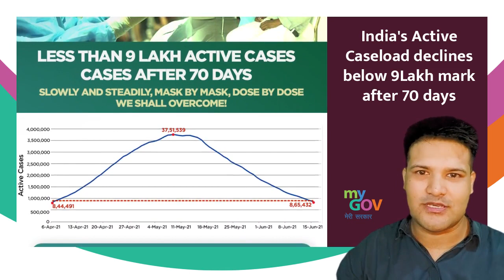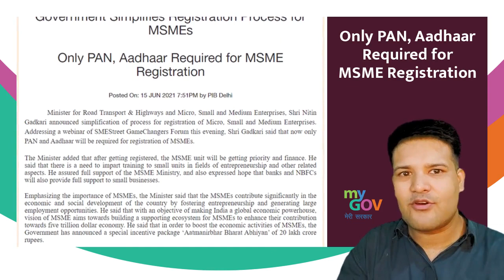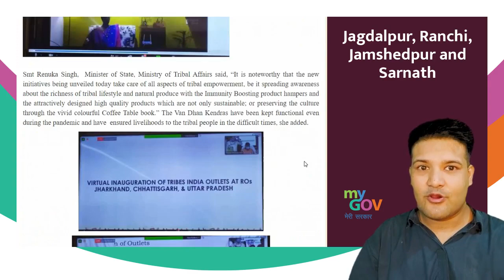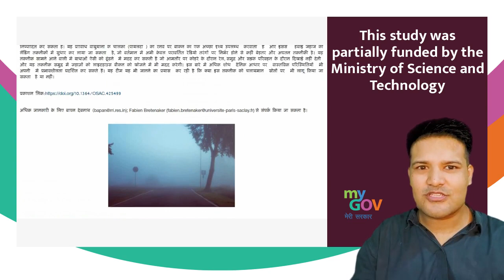MyGov Daily Digest | 10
Get the latest news and information related to Covid-19 and Vaccine, also important buzz at MyGov in one short capsule of MyGov Daily Digest.

Inviting ideas for Mann Ki Baat by Prime Minister Narendra Modi on 27th June 2021